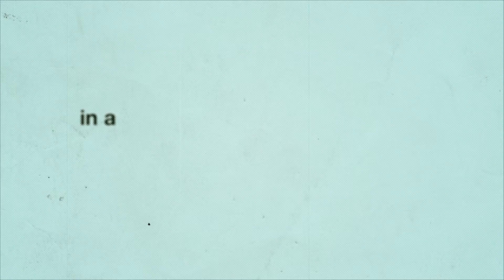The Friends of Allah - Imam Ghazali (Event Trailer)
Trailer for the FriendsOfAllah event on ImamGhazali

No parts of our videos may be reproduced, stored in a retrieval system or transmitted in any form or by any means, electronic or otherwise, without prior permission of the publisher.